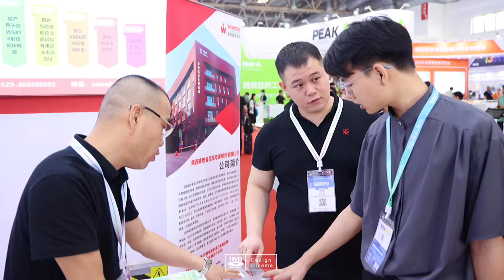2023年9月7日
Wisman High Voltage Power Supply will participate in the Beijing Conference and Exhibition on Instrumental Analysis(BCEIA 2023) from September 6th to 8th, 2023, at China International Exhibition Center(Shunyi Hall), Beijing. Come and meet us at our booth. We are looking forward to meeting you soon!

⭐️Exhibition name: Beijing Conference and Exhibition on Instrumental Analysis(BCEIA 2023)
⭐️Venue: China International Exhibition Center(Shunyi Hall), Beijing
⭐️Booth number: E2253
⭐️Exhibition time: September 6th to 8th, 2023
⭐️New product release time: September 6, 2023 10:00-12:00 am;
⭐️Field Engineer:
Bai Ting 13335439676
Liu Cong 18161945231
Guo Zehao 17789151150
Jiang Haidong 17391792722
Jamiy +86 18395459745